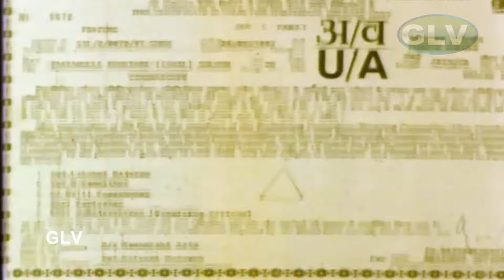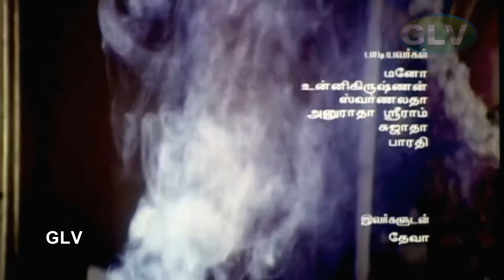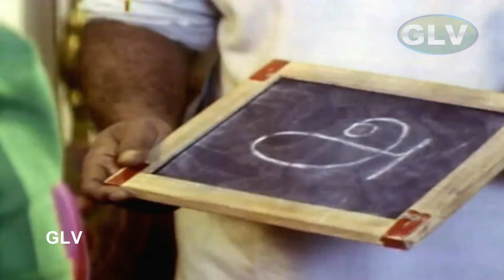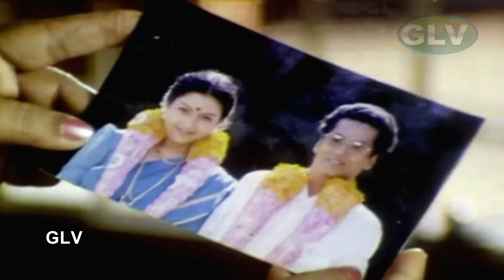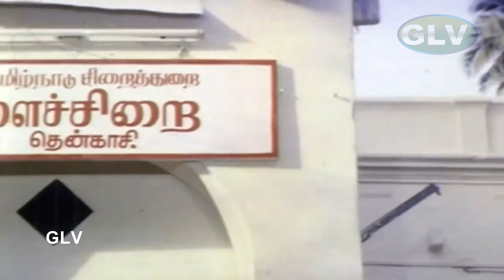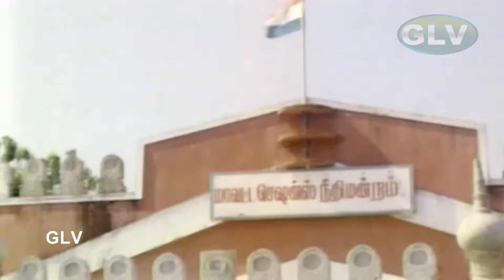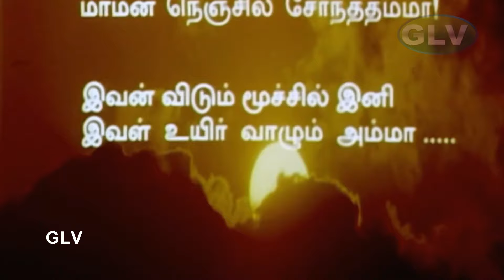Pasamulla Pandiyare Tamil Action Movie | Rajkiran,Meena,Roja | T. P. Gajendran | Deva Full HD Video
Starring:,Meena,Roja,M. N. Nambiar,Nizhalgal Ravi,Alex,Sangili Murugan,Vadivelu,Senthil & Other
Directed by:T. P. Gajendran
Written by:P. Kalaimani (dialogues)
Screenplay by:Sangili Murugan
Story by:P. Kalaimani
Cinematography:K. S. Selvaraj
Edited by:Ganesh Kumar
Release date :6 June 1997